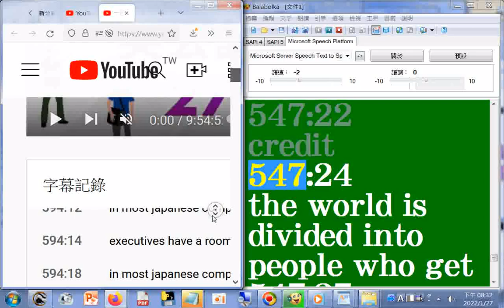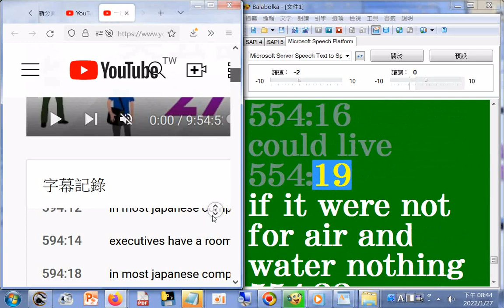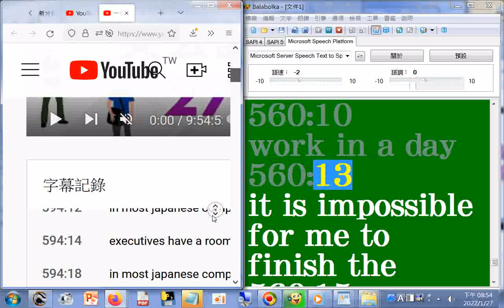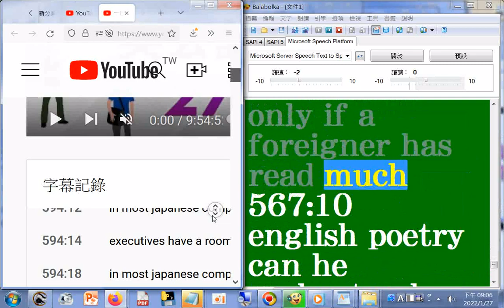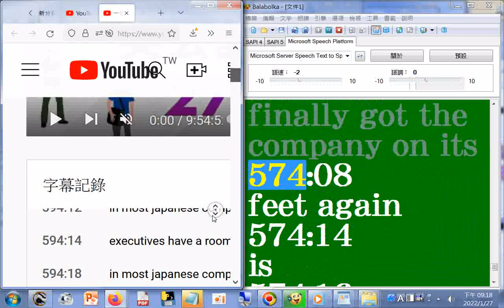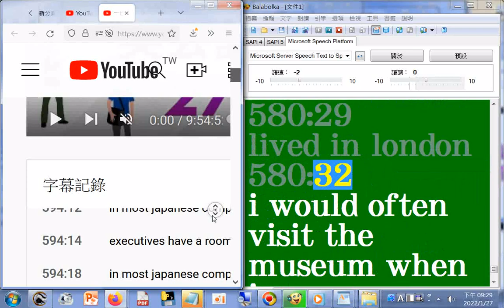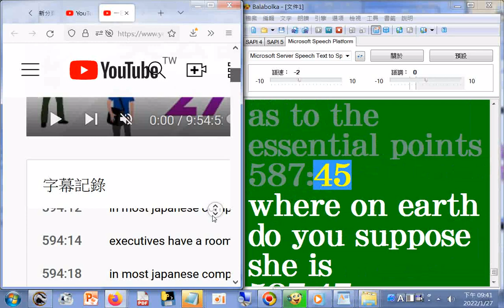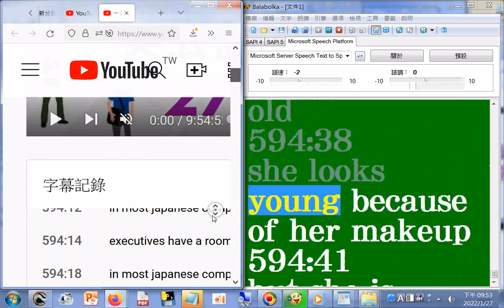分享 英語會話有聲書(全)b(含特大字體)--朗讀英文字幕--一日聞き流し！一生役立つ英会話フレーズ大全2700（約10時間）+網址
網址 筆者附錄: 現今道劫並降，揚道於世化劫殃，有求孔孟聖道三寶心法就不枉費今生來世間。世間財世間用--生不帶來，死不帶去，或是給以後不相識的人用，但是得三寶心法卻能帶著走，在世能逢凶化吉、躲劫避難、改變命運，壽終能超生了死，離苦得樂，智者切莫入寶山而空手回。